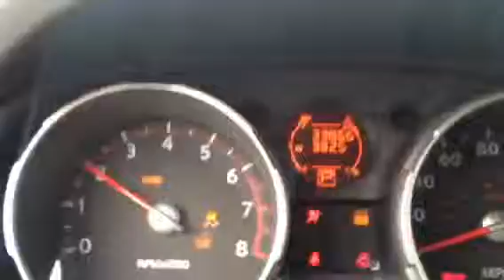Judys black rogue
Rogue